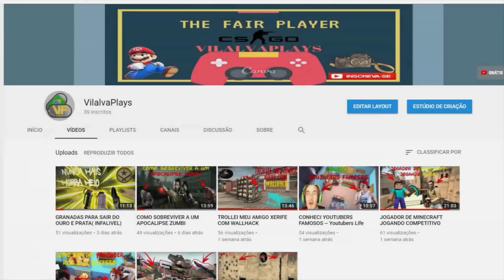Farm for your Life - VIDA DE FAZENDEIRO MATADOR DE ZUMBI! #1 (CONHECENDO O JOGO) PT-BR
Clique no GOSTEI e COMPARTILHE se você gostou! Isso realmente me ajuda muito e apoia a continuidade e esforço pelo canal!